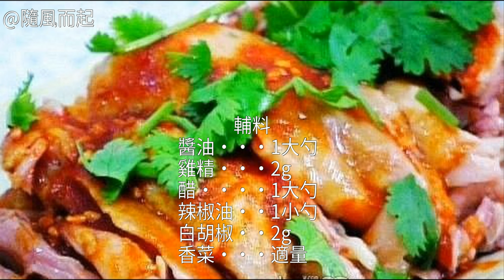口水雞的做法 口水雞的家常做法 口水雞的做法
口水雞的做法,口水雞怎麼做好吃,口水雞的家常做法口水雞怎麼做好吃 口水雞的家常做法 口水雞的做法